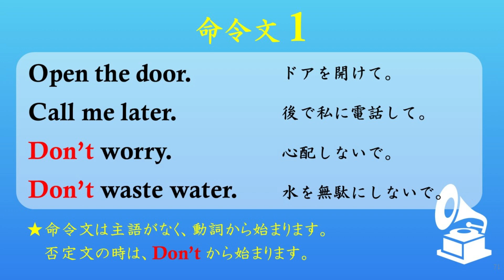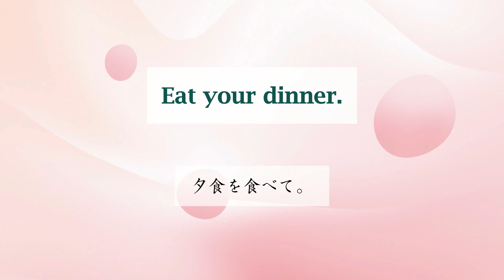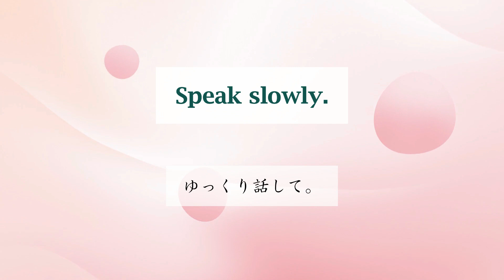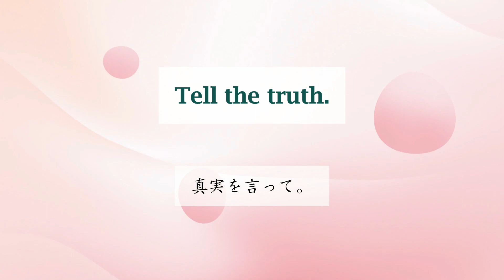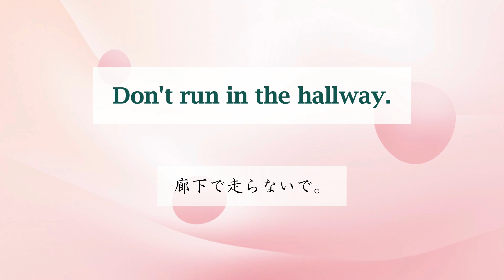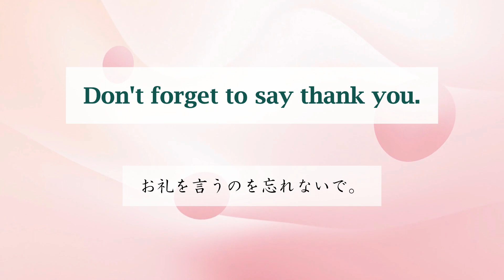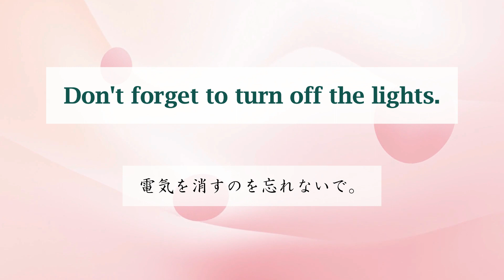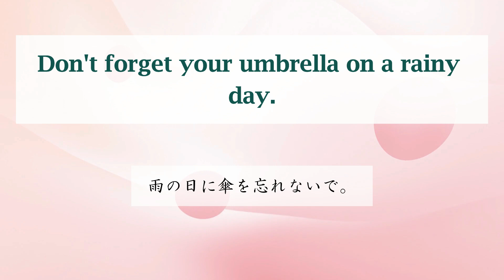中1英語・英検５級 命令文1 一般動詞の命令文 否定の命令文 中学英語 英語やり直し